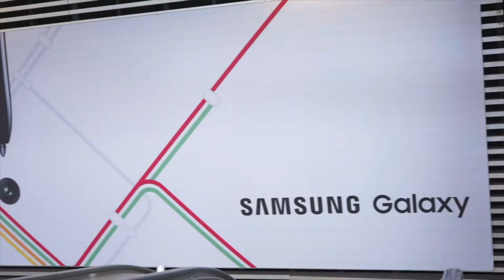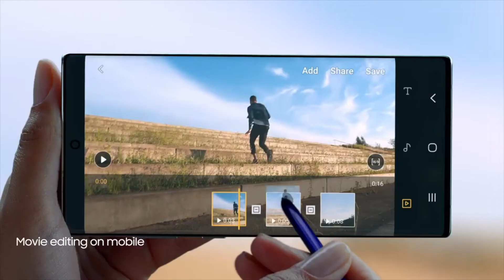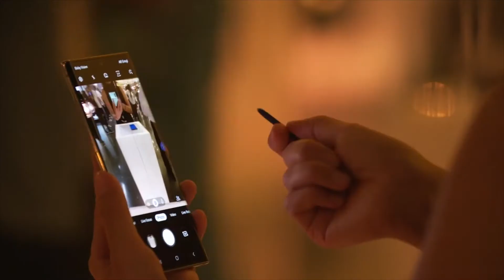Próxima parada: Nova York com Samsung e o Galaxy Note 10 | PROPMARK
Marca inova ao trazer a maior tela do mercado e apresentar duas versões do seu novo smartphone. As agências Leo Burnett Tailor Made, Mutato e Cheil irão trabalhar as ações da companhia no país. Acompanhe entrevistas com os executivos.